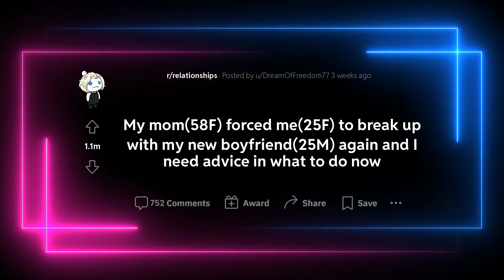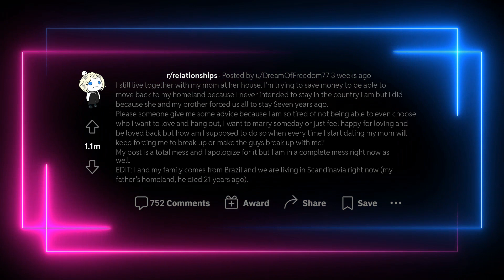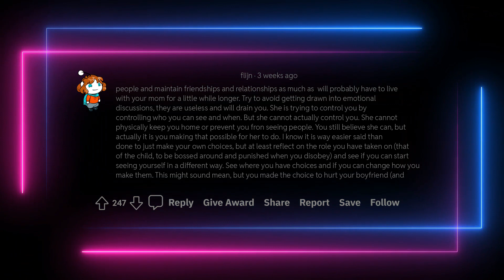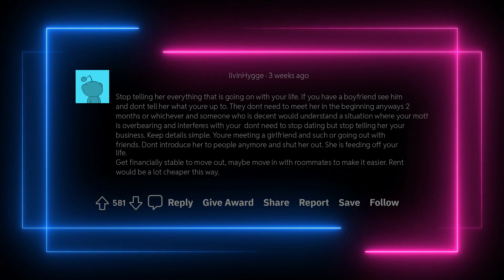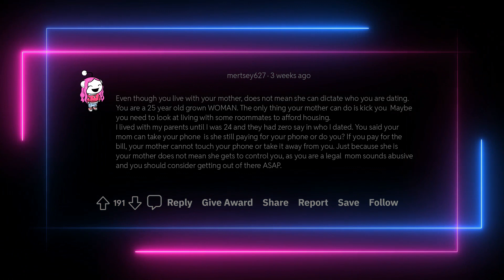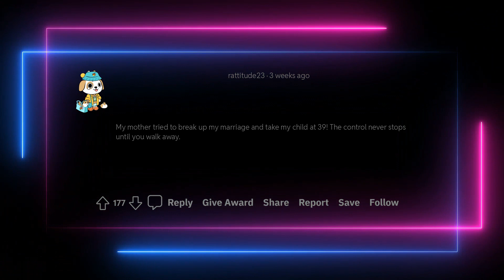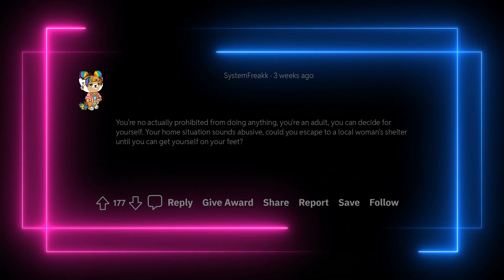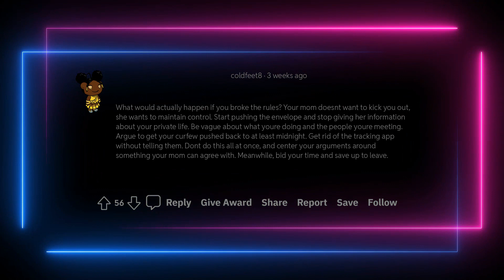r/relationships: My mom(58F) forced me(25F) to break up with my new boyfriend(25M) again and I...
My mom(58F) forced me(25F) to break up with my new boyfriend(25M) again and I need advice in what to do nowI was dating someone until yesterday when my mom spent hours arguing trying to force me to end things with him until I ended giving up after weeks of arguing and emotional distress and exhaustion. I was dating him for almost two months but we already knew eachother before, everything was going well until I assumed to my mom he was my boyfriend then she automatically switched for being okay with us hanging out to being extremely strict with everything I did (not go to his house for example) and mean to him every time they saw each other. I'm devastated, laying in my bed all day crying without talking with anyone since yesterday, emotionally exhausted because this is not the first time my mom did this, she did the same with my ex boyfriend until after three months dating we broke up because my boyfriend couldn't take her strict and mean behaviour anymore. I can't do anything because I still live together with my mom at her house. I'm trying to save money to be able to move back to my homeland because I never intended to stay in the country I am but I did because she and my brother forced us all to stay Seven years ago. Please someone give me some advice because I am so tired of not being able to even choose who I want to love and hang out, I want to marry someday or just feel happy for loving and be loved back but how am I supposed to do so when every time I start dating my mom will keep forcing me to break up or make the guys break up with me? My post is a total mess and I apologize for it but I am in a complete mess right now as well. EDIT: I and my family comes from Brazil and we are living in Scandinavia right now (my father's homeland, he died 21 years ago). UPDATE: I ended up arguing again with my mom yesterday and she slapped me several times and insulted me. Now I'm hiding my phone so she won't take it away. LAST UPDATE: I have decided to stay until I have saved up some money and leave to my homeland to restart my life again. I will have one last talk with my boyfriend (now ex) because I don't want this situation to continue and hurt him anymore as well. TLDR: my mom forced me to break up with my current boyfriend by phone and I don't know how to handle the situation anymore